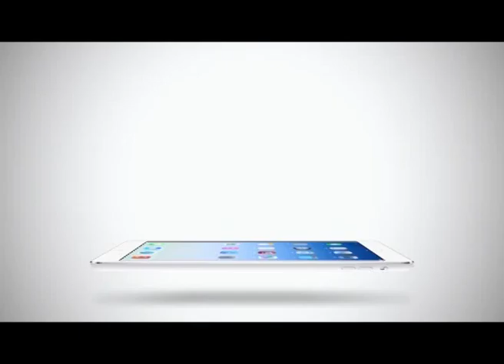Sport Today | 22-02-2015 (2/2)